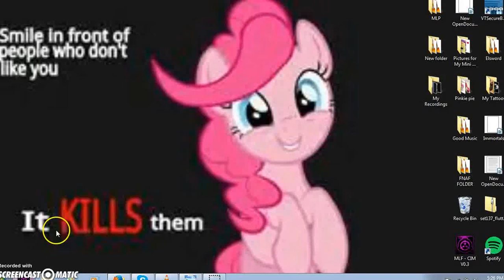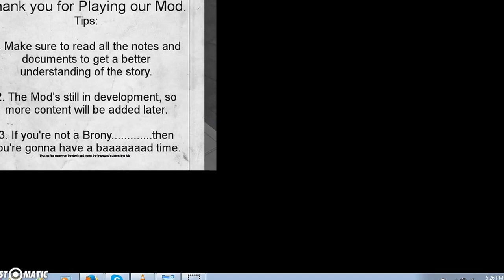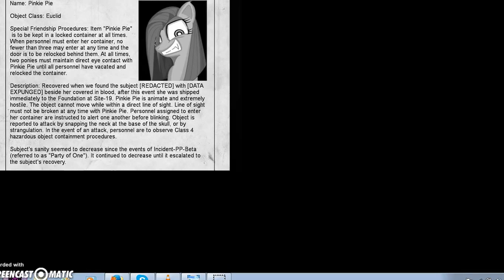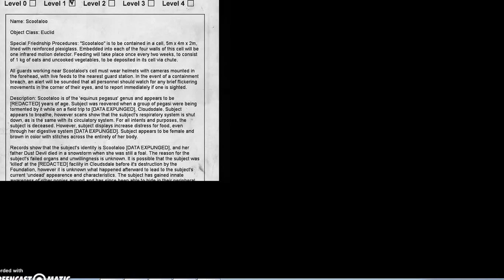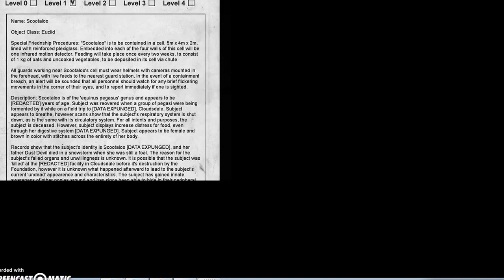MLF: FUCKING PONY RAPE!!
I ALMOST CRIED, AND SHIT MY PANTS AT LEAST TWICE DURING THIS VIDEO, THERE WILL BE MORE PARTS.. I didn't realized it stop recording and I continued in the game, found molestia's secret porn stash and rainbow dash's containment cell.